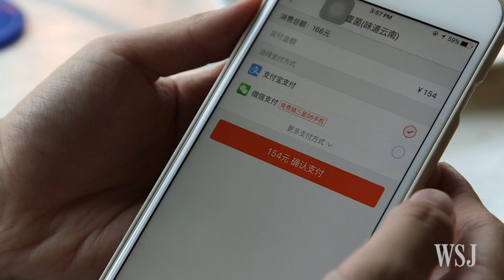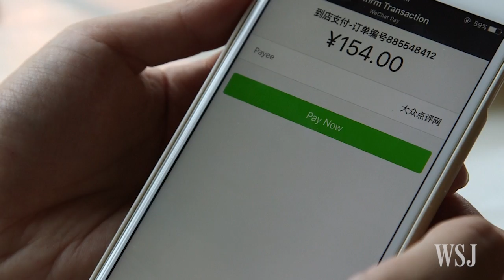Tencent's Next Big Move Explained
Internet giant Tencent plans to invest $1 billion into Meituan-Dianping, which could become one of the world's most valuable startups. Here's what you need to know about Tencent's next big move. Photo: Getty Images